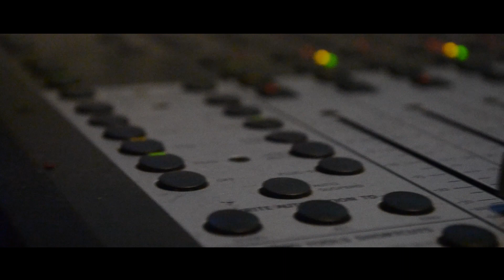"Doadie" Petey Mac Feat. Kool John Official Music Video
New Single from the Highly Anticipated debut album "West Kept Secret"
Petey Mac Feat. Kool John "Doadie"
Directed By Brooks Brothers Films 2013